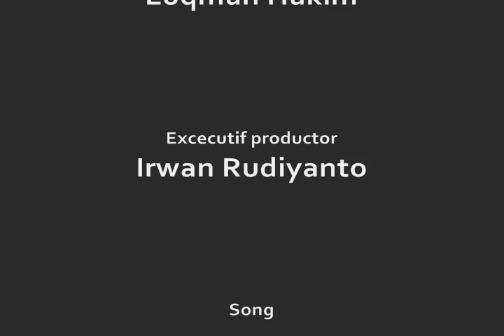Heroes 1 - By Luqman Hakim - Umar Rohim Release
Salah satu bagian dari Heroes Chapter 1